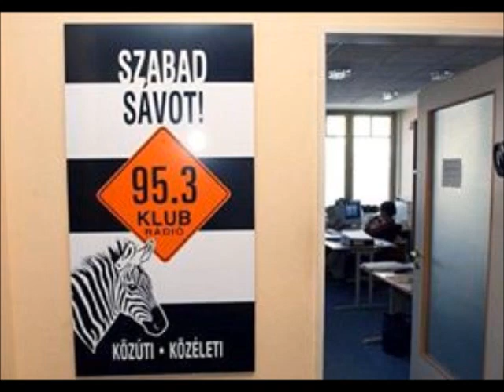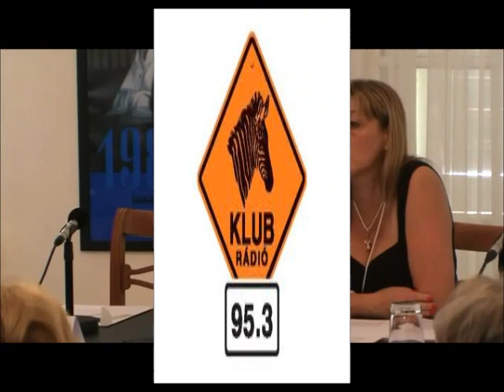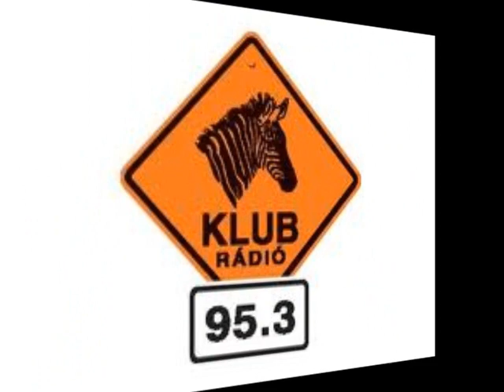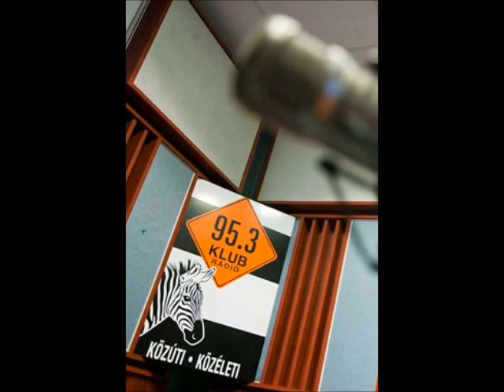Schmidt Mária a történelemhamisításról: "nincs kötelező történelemszemlélet"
Schmidt Mária Bolgár Györgynek adott indulatos interjúja a holokauszt emlékévvel kapcsolatos "habverésről" itt hallható.